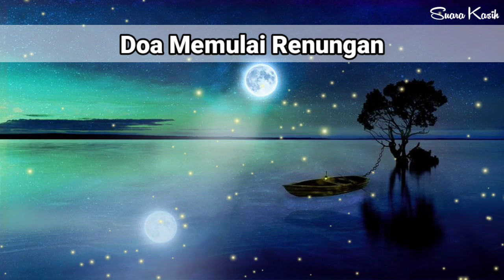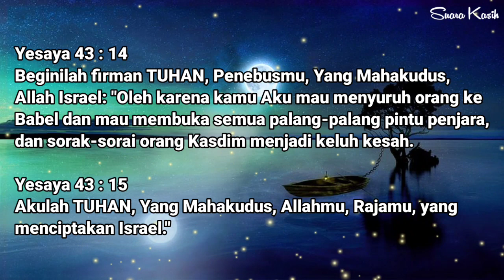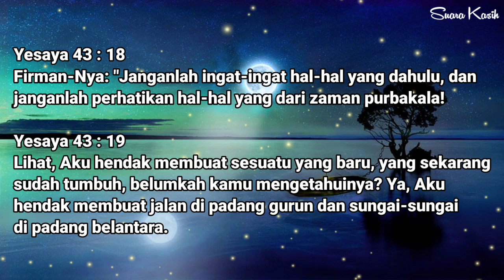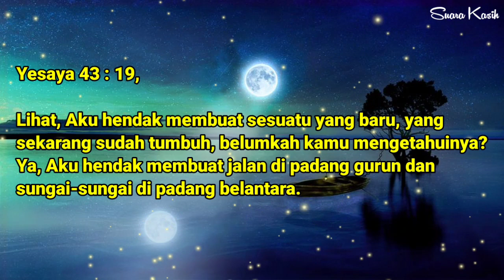Renungan Malam Kristen - Doa Malam - Suara Injil - Pohon Kehidupan Terbaru - Renungan Malam Terbaru